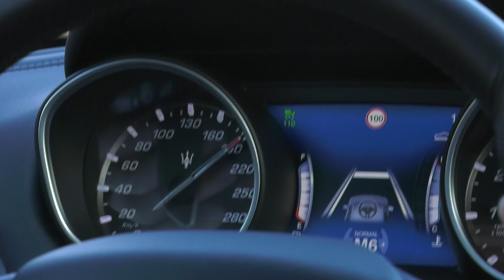Met 190 scheuren in een zelfrijdende Maserati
Zes lezers van het ED mochten donderdagmiddag een testritje maken in een Maserati Levante. Dat ging gedeeltelijk met losse handen omdat de auto uitgerust is met technieken die de auto op sommige vlakken zelfstandig kunnen laten rijden.